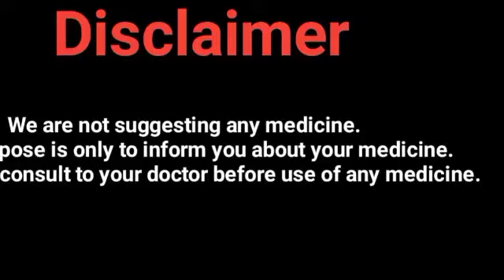shilapravang special Benefits & Uses in hindi | shilapravang special ke fayde | Ayurveda Hindi